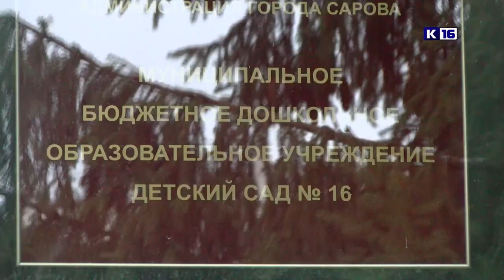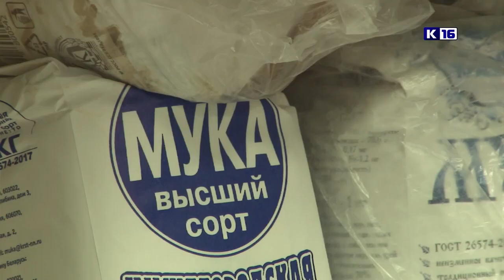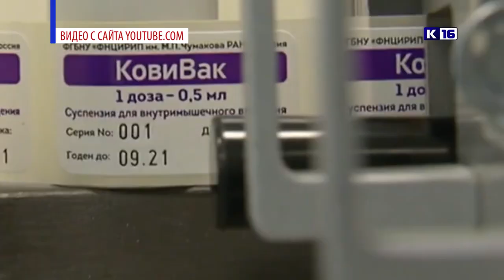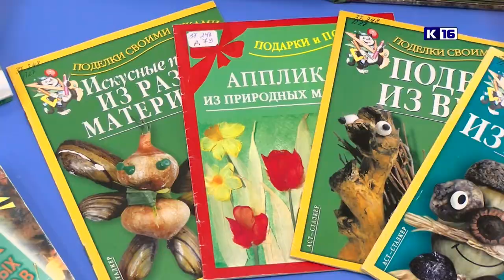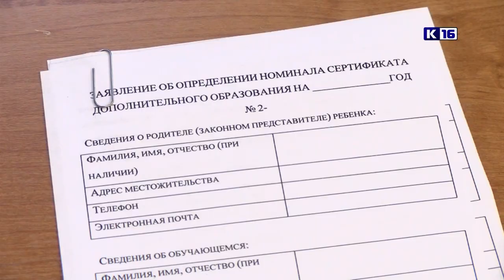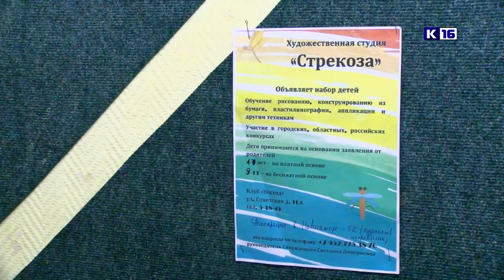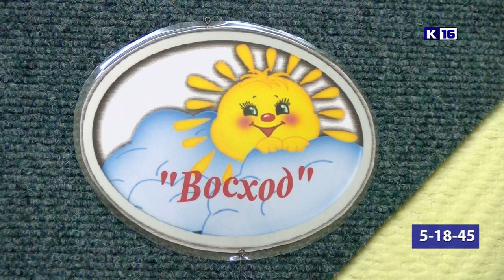Новости Сарова 02.09.2021